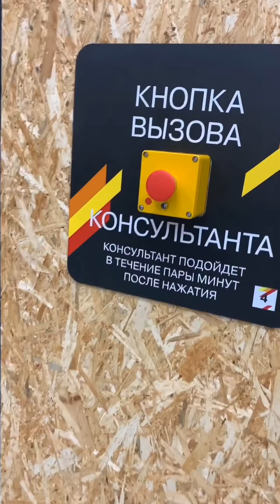Сами мы ни❌ера не знаем! или как найти специалиста по баням?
Зае...бись у нас строители...
Бл...я достало уже!!!
‼️Друзья, сегодня задался вопросом, почему так происходит?
Почему если берёшь строителей которые говорят, что они ахирен..о во всём разбираются, а по факту смотришь и понимаешь, что так быть не должно!!!
‼️И в место того, что бы заниматься своей работой, занимаешься, тем что постоянно исправляешь их косяки!!!
До того момента когда я не начинал заниматься парилкой, я был дилетантом, в этом деле!
Но теперь я знаю практически всё о банях и саунах!
Знаю ...бля...ты чем они отличаются!
Знаю, чем лучше утеплять пол, и чем лучше утеплять стены, а чем не в коем случае утеплять нельзя!
‼️Знаю, как «ПРАВИЛЬНО», попрошу заметить,  это ключевое слово «ПРАВИЛЬНО», делать систему
вентиляции в парной.
Знаю какой материал лучше брать для стен, а какой для пола и из чего лучше делать пологи!!!
Знаю какую печь в бане лучше выбрать!
Знаю как правильно выбрать дымоход!
И друзья мои, почему если хочешь, чтоб всё было заеб...ись, нужно быть специалистом в этом!???
‼️В место того, чтоб заниматься своим делом, я должен трать своё время и всё проверять за «СПЕЦИАЛИСТАМИ»!
Почему я должен консультироваться с другими специалистами, смотреть и читать информацию в интернете, постоянно контролировать и следить за всем этим процессом!?
‼️И к сожалению друзья, я всё больше убеждаюсь, что у нас так во всём. !!!
Чтобы нормально отремонтировать авто нужно быть механиком!
Чтоб быстро выздороветь, нужно быть практически доктором, ну или просто ахере...но разбираться в медицине!
‼️Где специалисты своего дела!??
Самое интересное, что все эти «СПЕЦИАЛИСТЫ» за всю эту «ХЕ...рню» умудряются и бабки брать!

Друзья, расскажите кто из вас сталкивался с похожей ситуацией!?

Следи за обновлениями